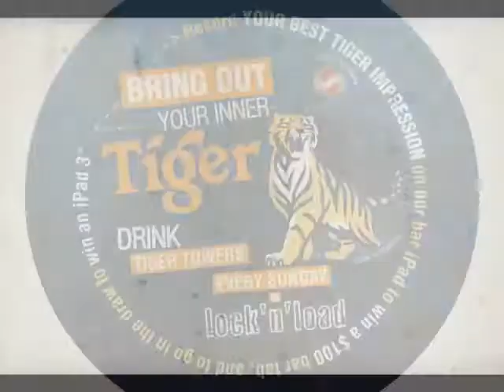Bring Out Your Inner Tiger @ LnL - Lock'n'Load Bistro - 11:27pm Saturday 13th of October 2012